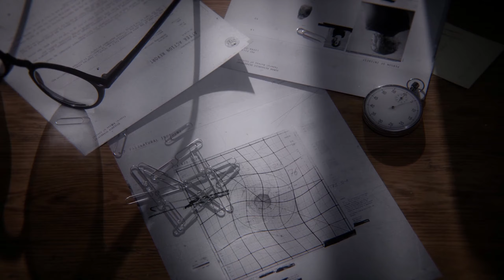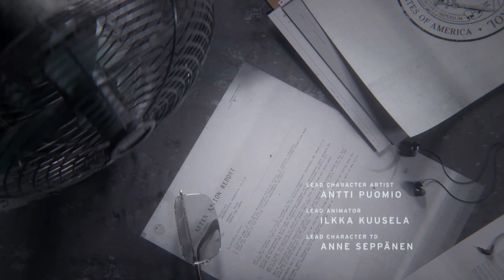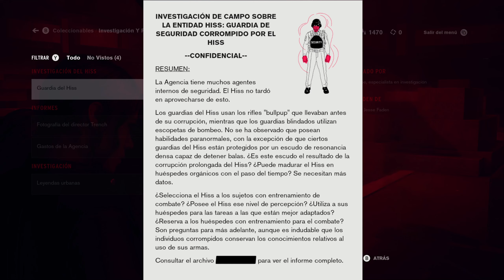Control - Comienzo [PC]